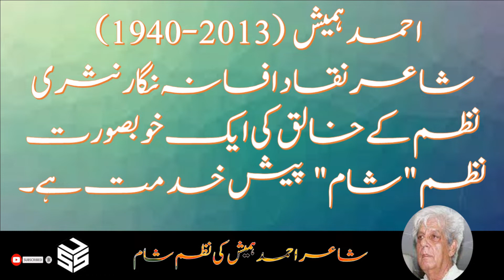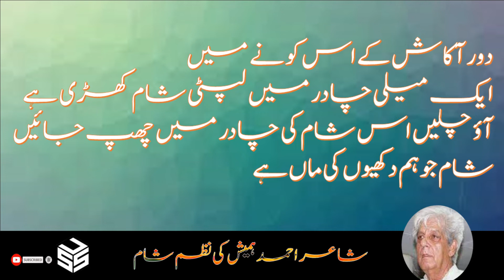Ahmad Hamesh Ki khubsurat Nazam Sham | Syes Siraj Uddin احمد ہمیش کی خوبصورت نظم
Writer, poet, critic Ahmad Hamesh was born, on 1st July 1940  in India . He died on 8 September 2013 In Karachi. Here one of his Nazam is presented to acknowledge his beaut.,soon I will try to pressent a detail video on his literary work .

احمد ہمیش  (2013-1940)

شاعر نقاد افسانہ نگار نثری نظم کے خالق کی ایک خوبصورت نظم "شام" پیش خدمت ہے.

نظم شام

دن کی گہری دھوپ نے
جو جو گھاؤ دیئے ہیں
ان میں میرے درد کا کوئی بھید نہ ڈھونڈو
میرے دکھ تو ان دیکھے ہیں
دیکھو
اس دیوار کے پیچھے
برسوں کی نفرت سے گھائل
تھکی ہوئی انجانی یادیں
پتیاں بن کے بکھر گئی ہیں

دور آکاش کے اس کونے میں
ایک میلی چادر میں لپٹی شام کھڑی ہے
آؤ چلیں اس شام کی چادر میں چھپ جائیں
شام جو ہم دکھیوں کی ماں ہے

شاعر احمد ہمیش
آواز و پیش کش سراج الدین